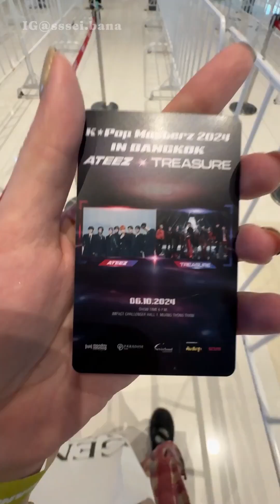LIVE Vlog-10 陪我去🇹🇭看ATEEZ 拼盤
我也偶爾會在ig分享看團實況及心得哦！
〖本次VLOG的活動資訊〗
Kpop Masterz Bangkok 2024
演出時間：2024/10/06 18:00
演出地點：曼谷 IMPACT Challenger Hall 1
購票方式：ticketmelon
演出票價：買到5800泰銖 加保險換算台幣約6800
〖時間軸〗
0:00 intro

〖影片中的完整音樂網址〗 @